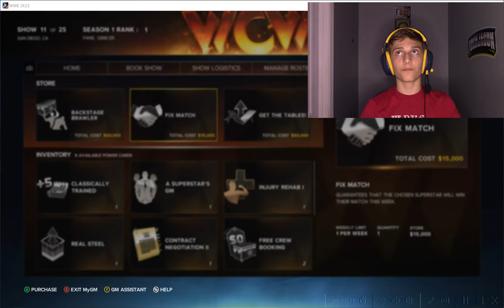Epic Hell in a Cell Match: Bianca vs Maryse in WWE2K23 Survivor Series Special!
In this thrilling video, witness an unforgettable Hell in a Cell match between two fierce competitors: Bianca and Maryse. As part of the WWE2K23 Survivor Series Special, this match is not to be missed. The stakes are high as these two talented wrestlers battle it out in the unforgiving steel structure, leaving everything on the line. With intense action, jaw-dropping moves, and heart-stopping moments, this match is sure to keep you on the edge of your seat. Don't miss out on this epic showdown between Bianca and Maryse in WWE2K23 Survivor Series Special!